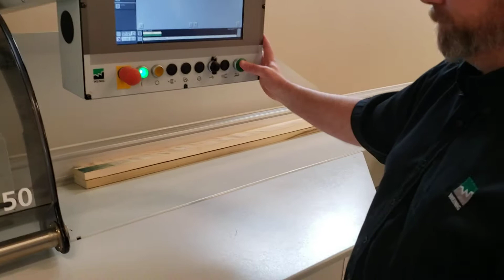Pack Cutting 4'boards 12" cut